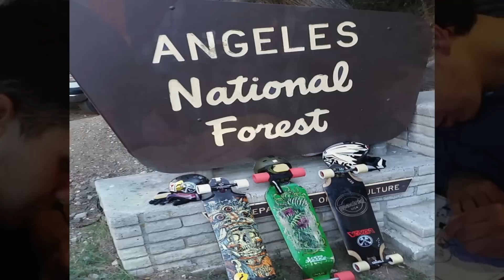Jonathan Strudwick smooth and fast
With a heavy heart we say goodbye to Jonathan Strudwick. Happy I got to share the experiences I did with him, memories I will cherish forever. Thank you Boarding media for throwing this video together.  We send our love to the Strudwick family. Song: Smooth and fast by Martin Strudwick